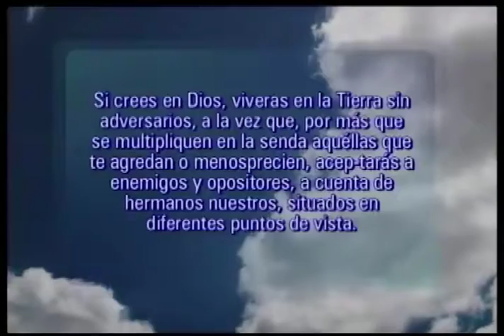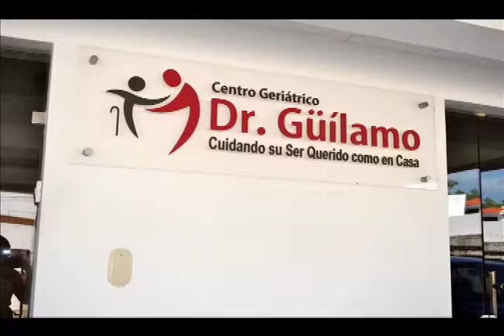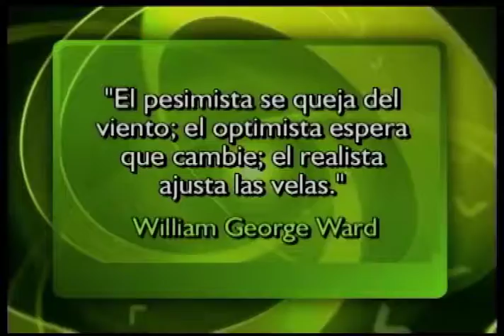MOMENTO DE SALUD 11'07'19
Momento de Salud, transmitido por el Canal Ame 47 bajo la conducción del Doctor Rafael Gautreau, de lunes a viernes a las 10:30 de la mañana.
Hablaron acerca de las principales aficiones en el adulto mayor junto al invitado Doctor Dagoberto Guilamo, Geriatra.